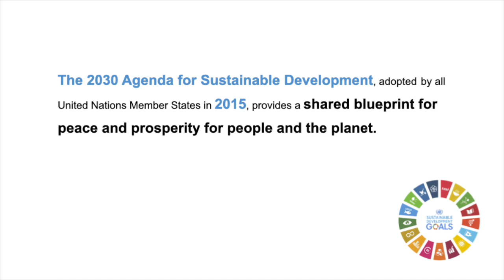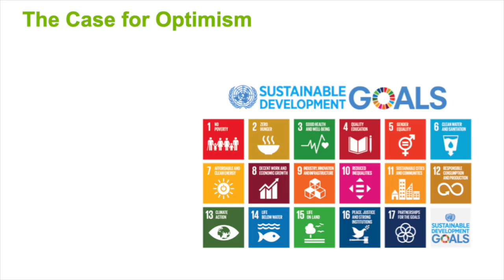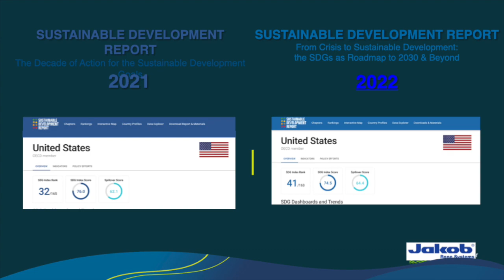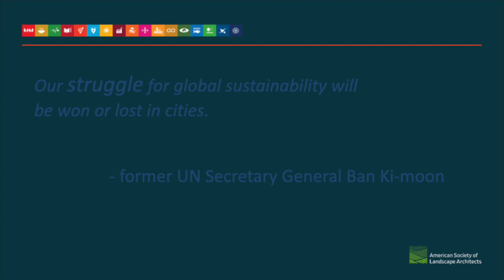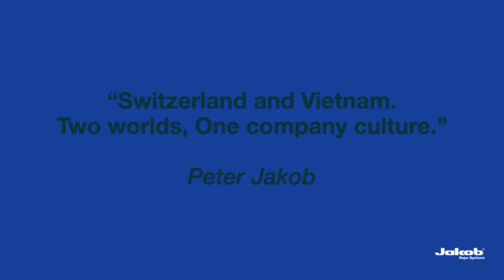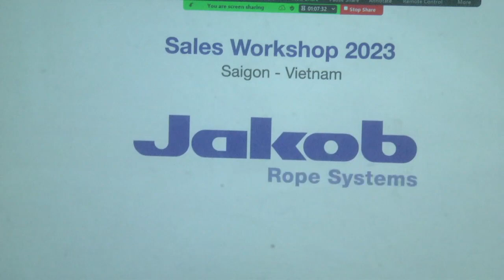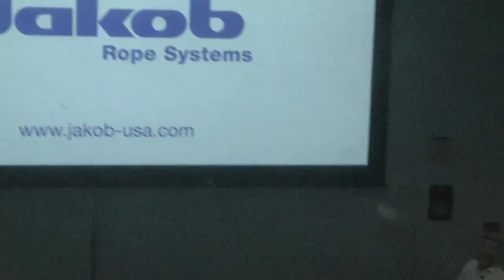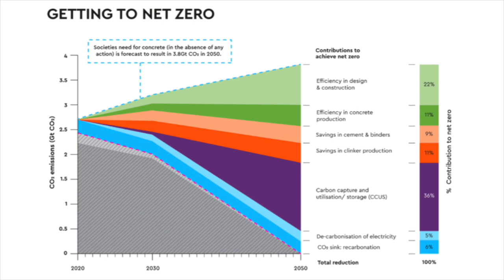FIU SoA Lecture Series: UNSDG Panel Discussion